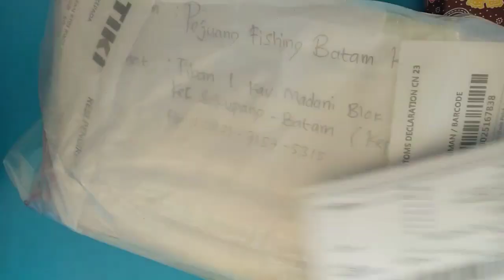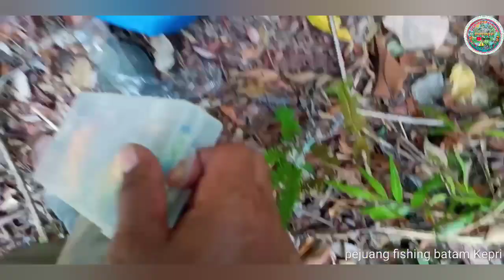Mancing Ceasting Ikan Gabus Di Rawa Hutan Sungai Ladi,the last part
Mancing ikan gabus di rawa hutan sungai ladi,the last part untuk keseruan nya Vidio ini akhir full Vidio dari Vidio sebelum nya lesgo shobat simak tonton vidio ini terimakasih